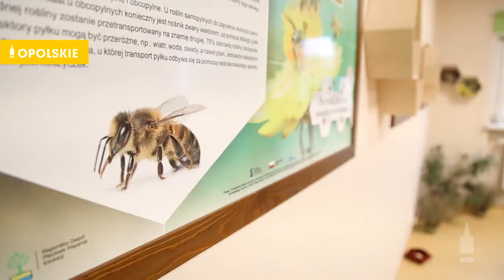Atrakcyjny świat nauki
Zabawa, to najlepszy sposób na naukę. Bez dzienników, ocen i obowiązkowego odpytywania, młodzież i dzieci zapoznają się z przyrodą, biologią i ekosystemem. Już przy wejściu dzieci słyszą odgłosy przyrody, ptaków, szum drzew. To kilka nowych pracowni, a w nich m.in. dźwięki ptaków, las, wirtualne wycieczki, spiżarnia czy kino.